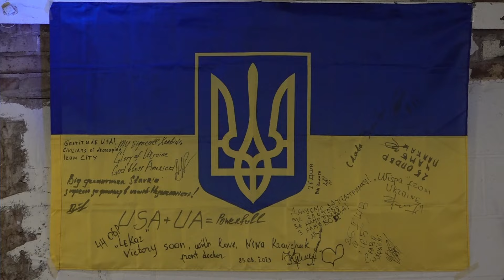From Ukraine to Knoxville: UT violinist who fled war soon to cross graduation stage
Marki Lukyniuk is a master of the violin, spreading his music in the streets of Knoxville and in the halls of the University of Tennessee for around two years.